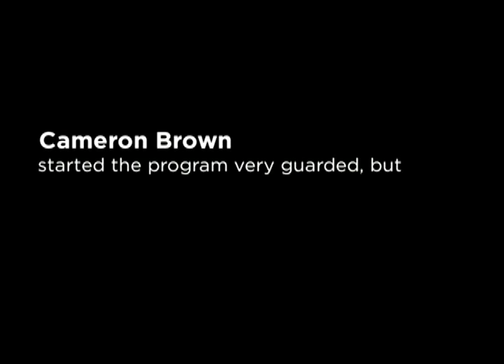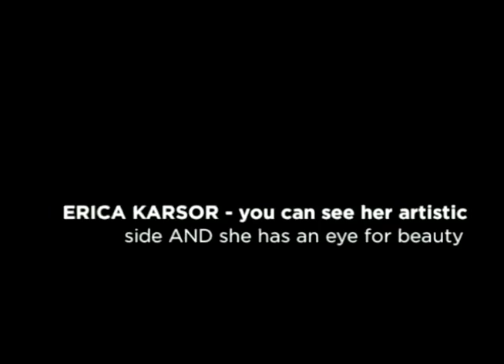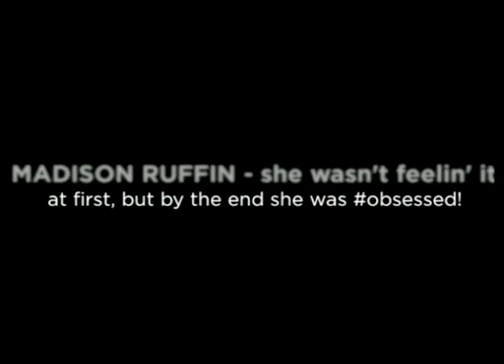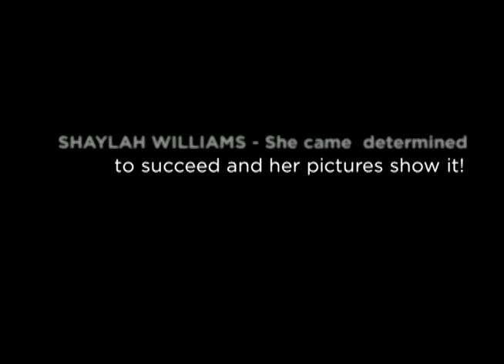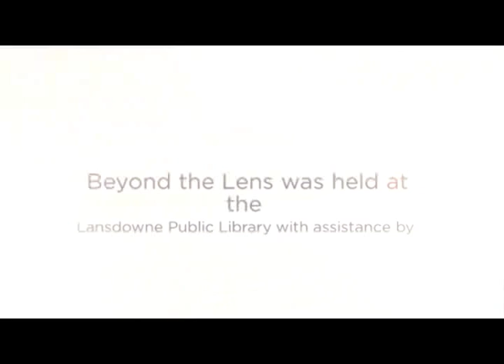Beyond The Lens Spring 2014 @ Lansdowne Library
Beyond The Lens was a colaborative effort. The goal of the program was to teach teenagers how to shoot in Black and White Photography using manual cameras. All the cameras were donated. Many volunteers helped with this process including volunteers, Ty, Mark, Julio, and Rachel. Owen Biddle of Owen Biddle Photography donated his time to teach the kids proper technique. The entire program was funded by the Lansdowne Yeadon Elm Street Program.  Beyond the Lens was held at the Lansdowne Public Library with assistance from librarians Rachee Fagg and Abbe Klebanoff, who edited the video.